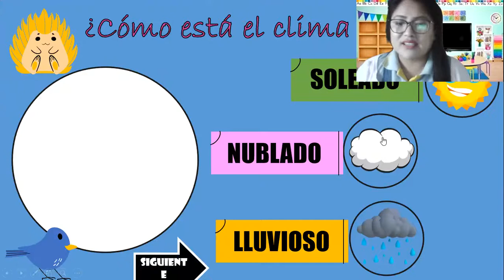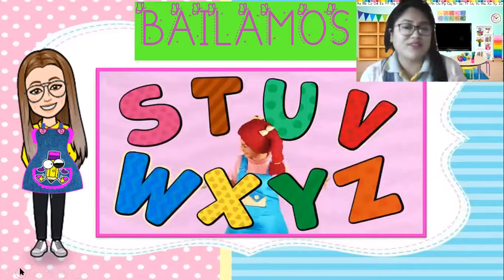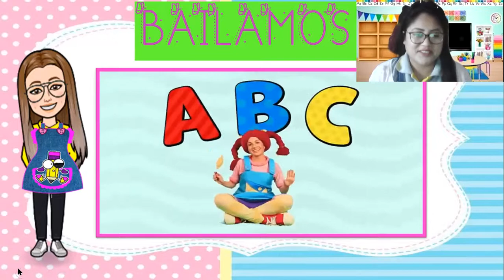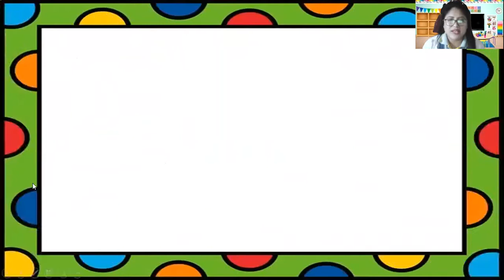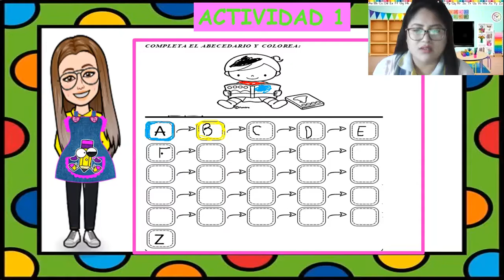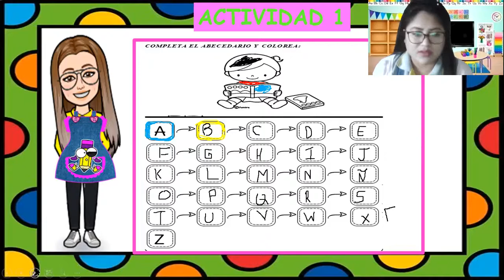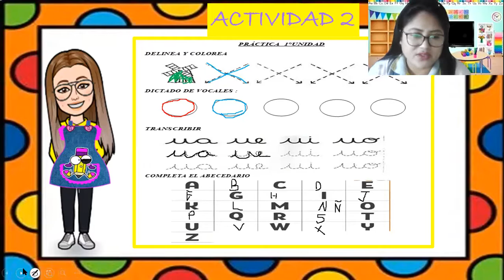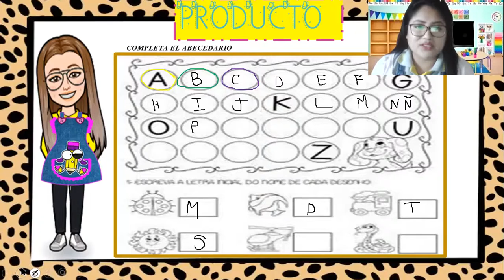REFUERZO DE ABECEDARIO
no tengo derechos del autor de la música.